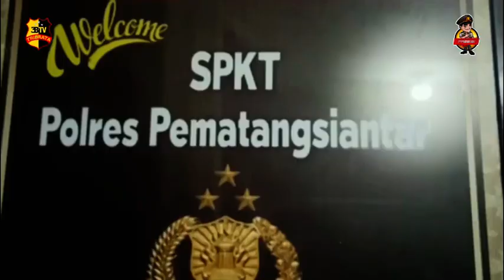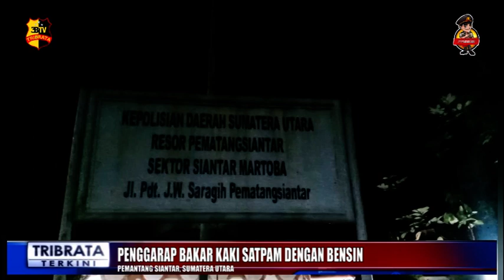PENGGARAP BAKAR KAKI SATPAM DENGAN BENSIN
SATU ORANG SATUAN PENGAMANAN ATAU SAPTAM PTPN 3 KEBUN BANGUN MENGALAMI LUKA BAKAR PADA BAGIAN KAKI SETELAH WARGA PENGGARAP YANG MENGUASAI LAHAN PTPN 3 ITU MENYIRAM  BENSIN DAN MEMBAKARNYA//

PERISTIWA YANG DIALAMI SUMINO TERSEBUT TERJADI SAAT IA DAN REKANNYA MELAKUKAN PENGAMANAN PEMELIHARAAN TANAMAN SAWIT DI LAHAN HGU MILIK PTPN 3 KEBUN BANGUN DI KOTA PEMATANGSIANTAR SUMATERA UTARA//

MASSA PENGGARAP YANG BERJUMLAH PULUHAN ORANG KEMUDIAN DATANG MELAKUKAN AKSI PROVOKASI DENGAN MENGHALANGI DAN MEMBAKAR BAN BEKAS DI LOKASI KEJADIAN//

LALU SALAH SEORANG WARGA PENGGARAP MENYIRAM BENSIN PADA KAKI SUMINO//

SATUAN PENGAMANAN KEMUDIAN MENGAMANKAN PELAKU NAMUN BERHASIL MELARIKAN DIRI//

TAK TERIMA KEJADIAN ITU/SUMINO KEMUDIAN MELAPORKANNYA KE POLSEK SIANTAR MARTOBA//

PIHAK PTPN 3 PUN BERHARAP/POLRES PEMATANGSIANTAR DAPAT MENANGKAP PELAKU//

DAN HINGGA KINI PIHAK PTPN 3 MASIH MELAKUKAN UPAYA PEMBERSIHAN LAHAN YANG TELAH DIGARAP WARGA HINGGA BELASAN TAHUN//